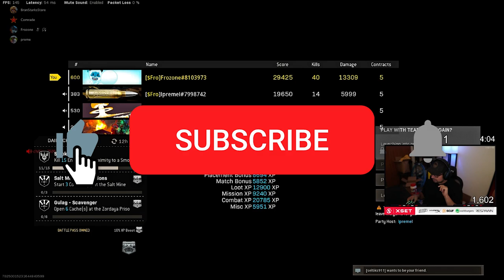*NEW* XM4 Loadout DESTROYS the FARA Meta - Best XM4 Loadout/Class (Cold War Warzone)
I dropped an INSANE 40 Kill game without Buy Backs Quads in Warzone!

XM4 Primary: Field Agent Grip, Task Force Barrel, Axial 3x Scope, Agency Suppressor, and 60 Rnd Mag

👚 Check out the LIMITED FRO TIME Merch!

I've been having a ton of fun using the NO RECOIL XM4 Warzone Class and this is definitely the BEST XM4 Build/BEST XM4 Loadout/BEST XM4 Class for Cold War Warzone this current season!

40 KILLS WITH THE *NO RECOIL* XM4 (Cold War Warzone)